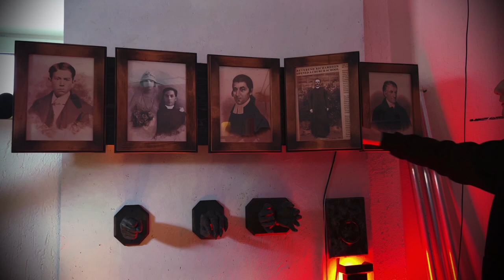Photos and cache. Escape room PASTOR AND WITCH. Props for the escape room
Puzzle description:
Players hang portraits in the correct sequence, the  cache behind one of the paintings opens.

Time Quest Lab - escape rooms experts!
Escape room. Escape room puzzles. Escape room design. Escape room prop. Escape room supplier.

If you want to build an amazing escape room - feel free to contact us, we have a lot of great escape game designs and we'll help you to realise it on your location.
We create amazing scenarios with high-tech puzzles and beautiful props. Turnkey solution or separate props - we'll pick the best option for you.